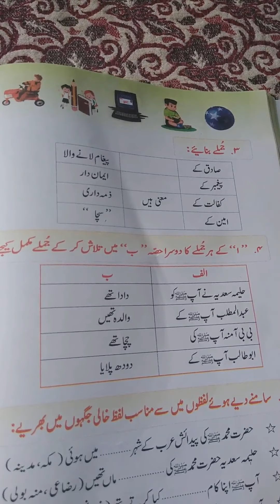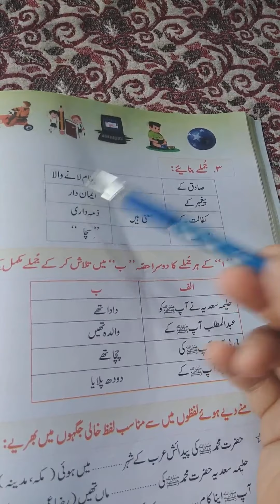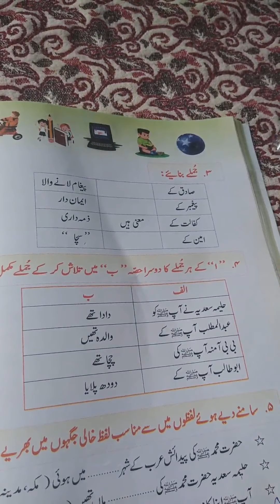3rd Urdu (Exercise Q.No.3 page No 20)